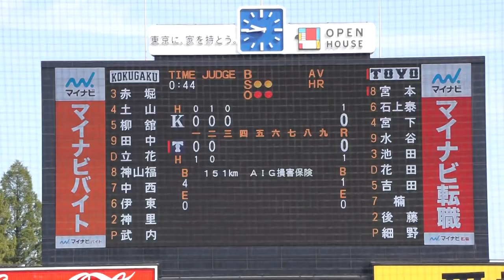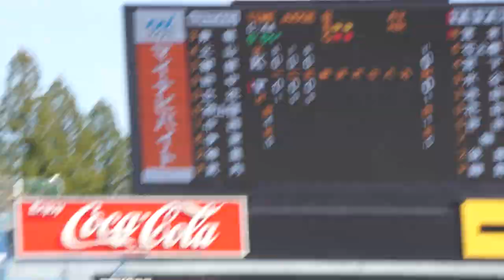2023/10/11(水) 武内夏暉(國學院大学) vs 宮本涼太(東洋大学) 空振り三振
東都大学野球 2023秋季リーグ戦(1部) 2023/10/11(水) 明治神宮野球場 國學院大学 vs 東洋大学 1回戦

3回裏（東洋大学の攻撃）
（先発投手）武内
2アウト 宮本 空振り三振

【勝投手】武内
【敗投手】細野

▷再生リスト
東都大学野球 2023秋季リーグ戦(1部) 2023/10/11(水) 明治神宮野球場 國學院大学 vs 東洋大学 1回